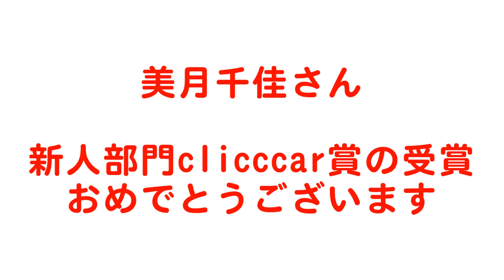日本レースクイーン大賞2020新人部門clicccar賞 美月千佳さんインタビュー